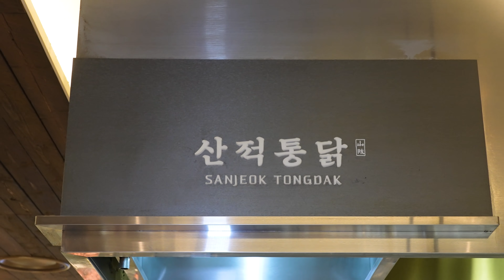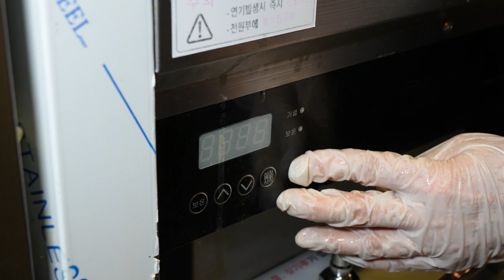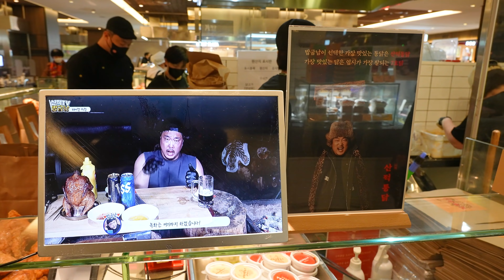언제까지 노란통닭만 먹을꺼야? 검정통닭으로 난리난 줄서서 먹는 130만 유명 유튜버의 통닭집┃Crisp black chicken / Korean street food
[ 💬 Information ]
✅ 푸디랜드 채널에 업로드된 모든 영상들을 포함한

💰  가격(Price)
      : 산적통닭(오리지널/블랙) KRW 10,900/대 11,900 │USD 9.1/9.9
      : 산적닭강정(산적/마라크림/핫간장/순살) KRW 소 6,900/대 12,900 │USD 5.7/10.7

🚩 위치(Location)
       서울 강남구 삼성동 159-7 '현대백화점 무역센터점 지하1층 산적통닭'